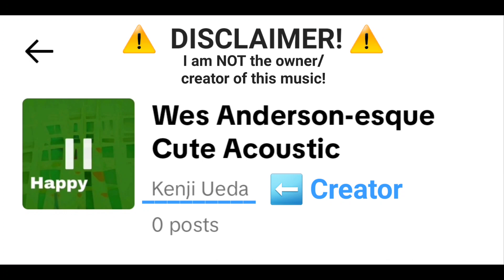Tiktok's Wes Anderson-esque Cute Acoustic by Kenji Ueda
So I took a screen recording of the song playing in the clock app and made it into a video.

Now I can put it in my various playlists that I listen to when I'm at work!

Yay!